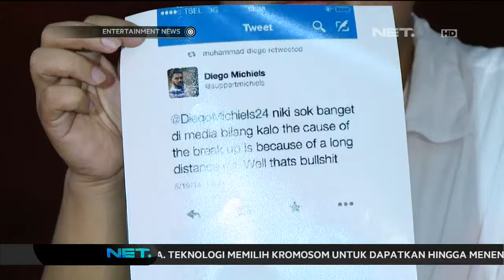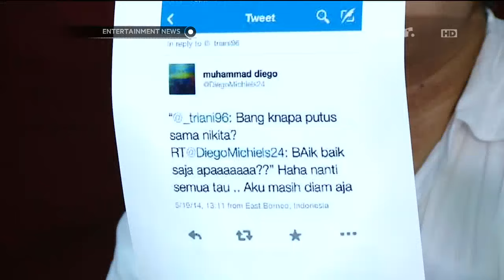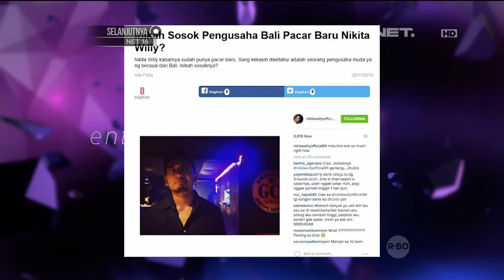Kisah Asmara Nikita Willy